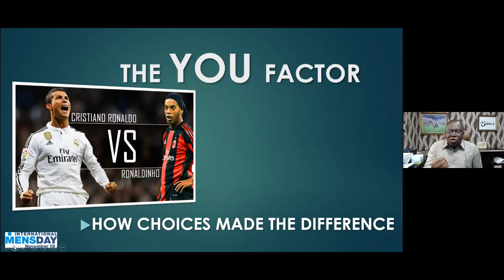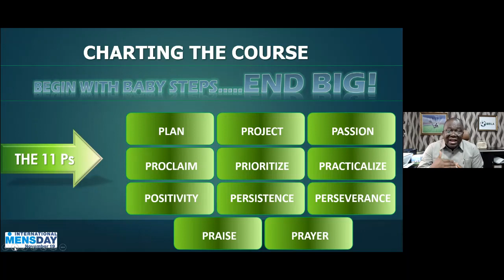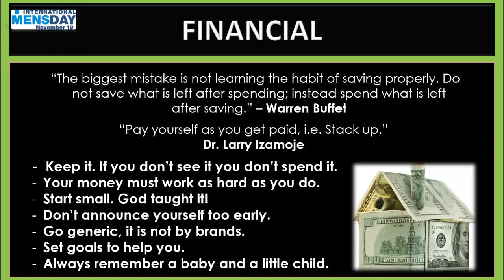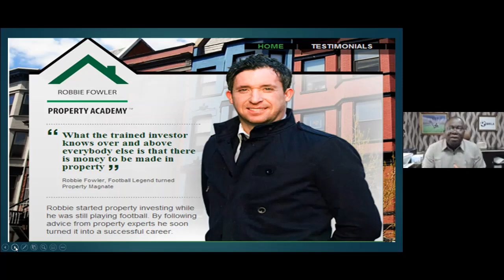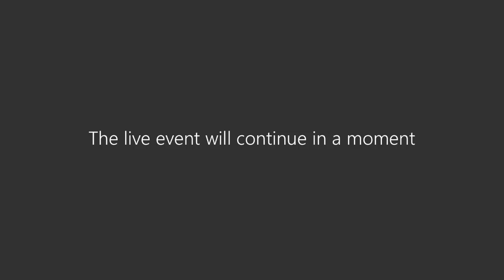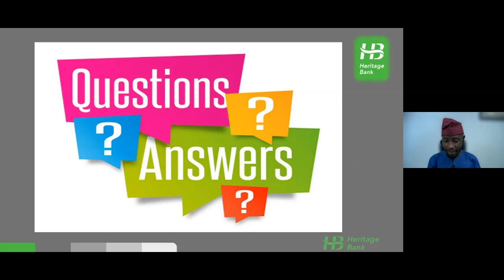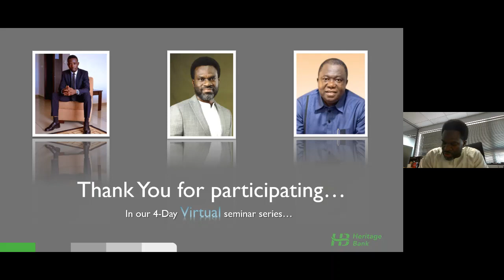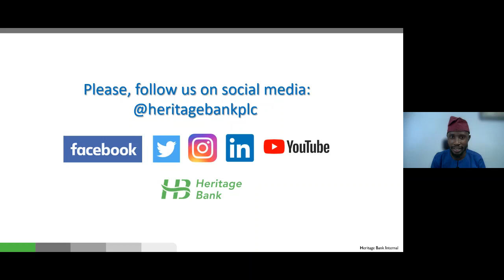CHARTING THE COURSE; LET'S START - DAY 4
"Charting the course; Let's Start" is the final episode in a series of webinars organized to mark International Men's Day 2020. The series focused on motivating men to lead in all wheels of life and take conscious efforts while doing so.

Dr. Larry Izamoje who is the founder of Africa’s first sports radio station, 88.9 Brilla  FM, really did justice and gave us real life examples.